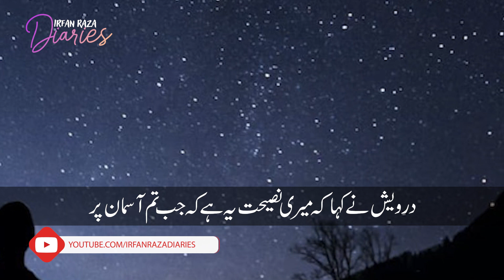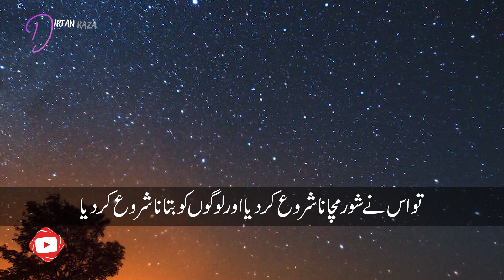rizq ki tangi ki 3 wajuhaat kon si hain | Irfan Raza Diaries